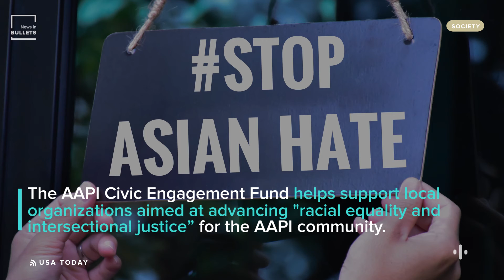Anti-Asian attacks continue but, here's how to help!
Stay updated with the latest news with News In Bullets.

📰 Get you the key insights on the daily news
📚 Thousands of trusted publications around the world
🎧 Read or listen to the news in bullets for FREE!